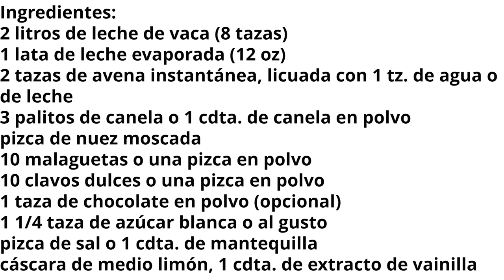Chocolate con Avena ∘ Avena con Chocolate ∘ Chocolate Oatmeal ∘ Ep. 94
Anasnaps26

INGREDIENTES
∘ 2 litros leche de vaca (8 tazas)
∘ 1 lata leche evaporada (12 oz)
∘ 2 tazas avena instantánea, licuada con 1 taza de agua o leche
∘ 3 palitos canela o 1 cdta. canela en polvo
∘ pizca de nuez moscada
∘ 10 malaguetas o una pizca en polvo
∘ 10 clavos dulces o una pizca en polvo
∘ 1 taza chocolate en polvo (opcional) o chocolate en barritas
∘ 1¼ taza azúcar blanca o al gusto
∘ pizca de sal o 1 cdta. mantequilla
∘ cáscara de medio limón
∘ 1 cdta. extacto de vainilla

Decorar con crema batida y canela en polvo (opcional)

INGREDIENTS
∘ 2 liters cow's milk (8 cups)
∘ 1 can evaporated milk (12 oz)
∘ 2 cups instant oats, blended with 1 cup water or milk
∘ 3 cinnamon sticks or 1 tsp. cinnamon powder, ground cinnamon
∘ 10 allspice or a pinch (powder)
∘ 10 whole cloves or a pinch (powder)
∘ 1 cup powder chocolate (optional) or chocolate bars/tablets
∘ 1¼ cups white granulated sugar or to taste
∘ a pinch of salt or 1 tsp. butter
∘ half of a lemon peel

Decorate with whipped or cooled whip & powder or ground cinnamon (optional)

With love,
Ana